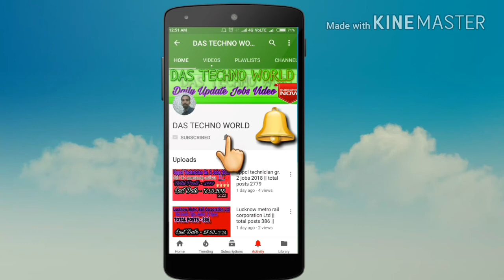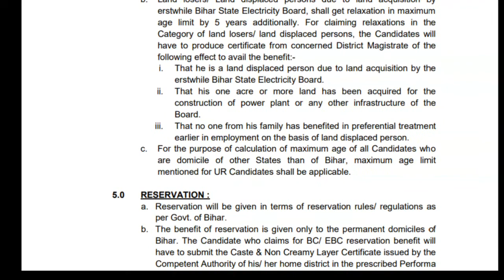Bihar BSPHCL Assistant Online Form 2018 || total post - 90 || Last Date –29-May-2018